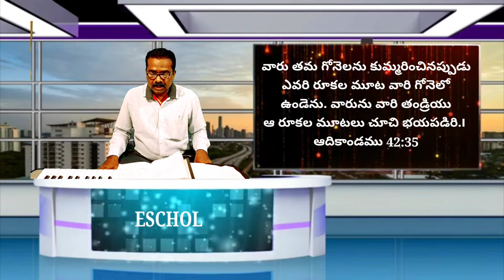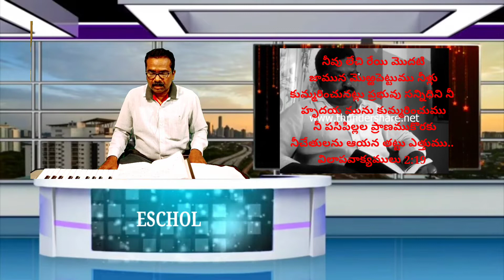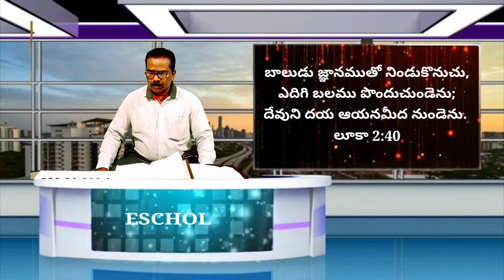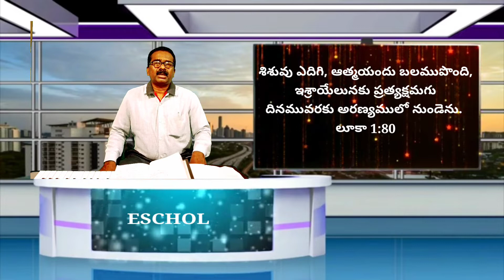సంఘ ప్రార్థన కూడిక 18.03.2022